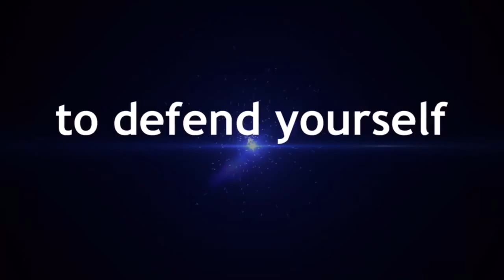April 2, 2016